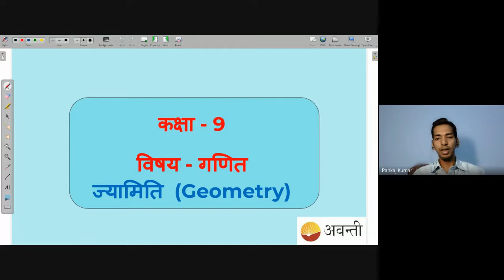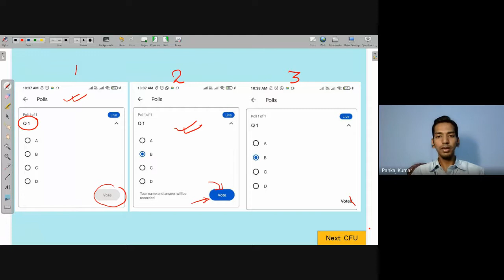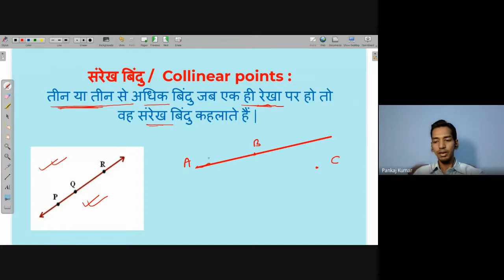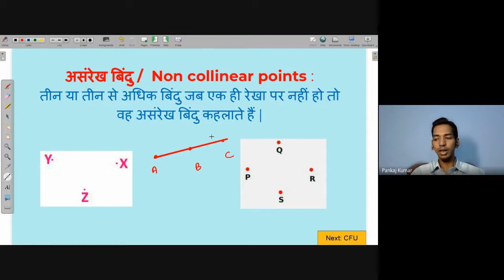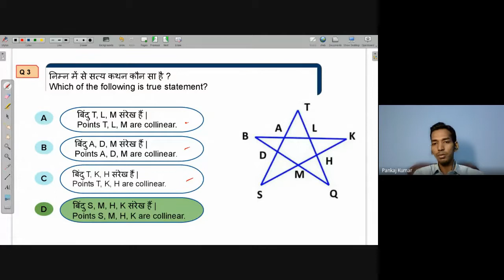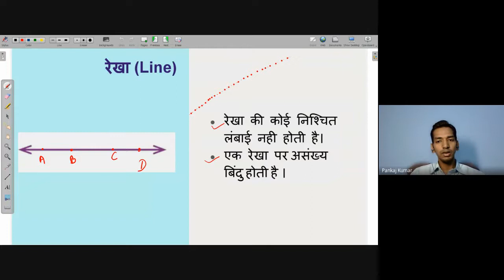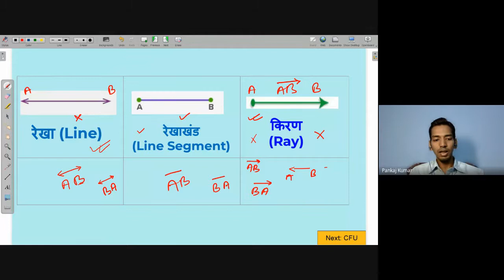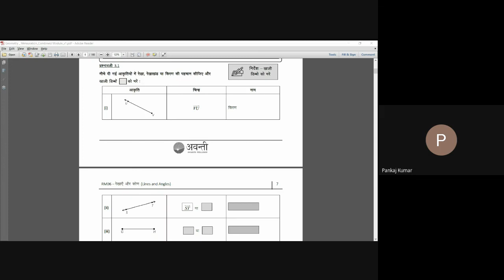Line, Line segment, Ray | Free Math Live Class Avanti | 20th Oct. 2021